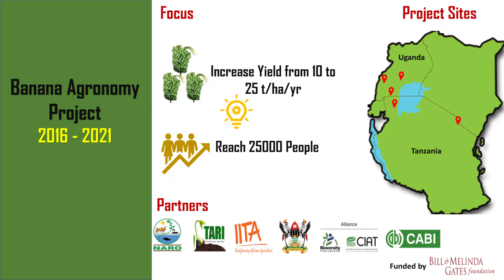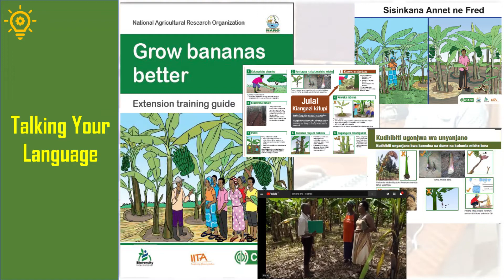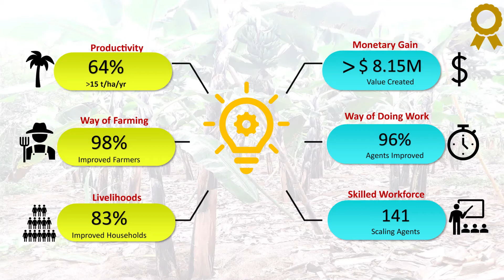Banana Agronomy Project Video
The five-year Banana Agronomy Project titled “Improving scalable banana agronomy for small scale farmers in highland banana cropping systems in East Africa” was successfully implemented from 2016 to 2021 by the National Agricultural Research Organization (NARO) with its partners supported by the Bill and Melinda Gates Foundation.